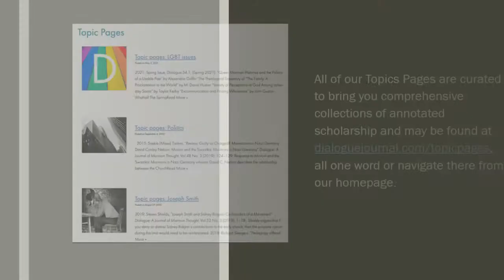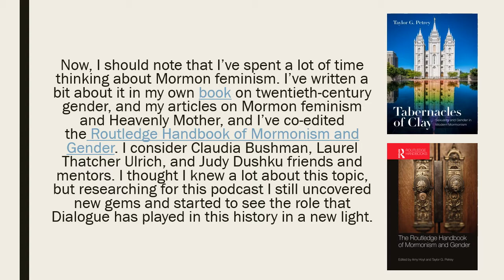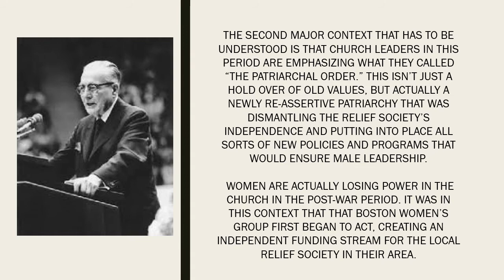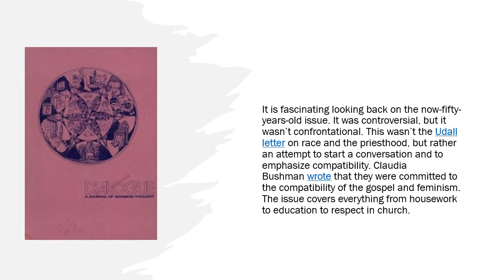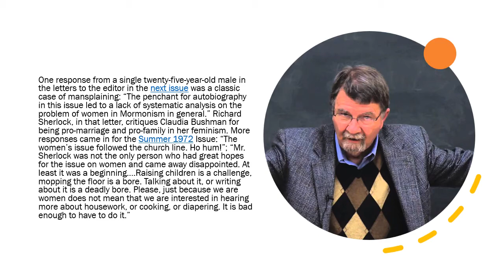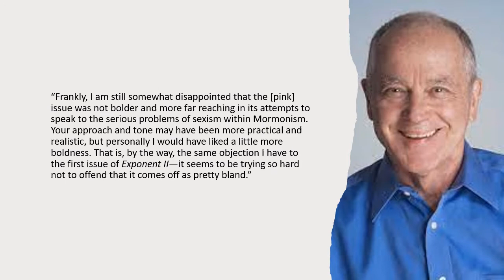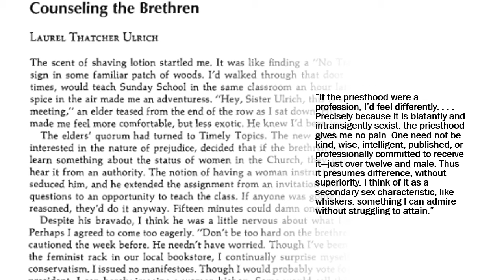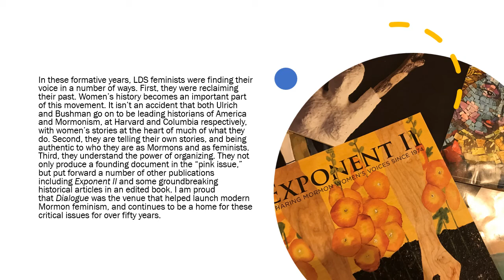Dialogue Topics: Feminism, Pt. 1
Dialogue editor Taylor Petrey shares the history of academic discourse on women's issues in the pages of Dialogue. Dialogue Topics Podcast explores key issues in the history of LDS scholarship. It is a part of the Dialogue Podcast Network.

Topic Pages
Studying a topic in Latter-day Saint theology or Mormon history? Look through out Topic Pages to discover various articles, reflections, and more written on numerous topics

Dialogue Topics Podcast
Discover the history of a certain topic in the pages of Dialogue with Dialogue editor Taylor Petrey.

Dialogue Heritage Podcast
What is Dialogue and how has it interacted with the history of The Church of Jesus Christ of Latter-day Saints and Mormonism? Dialogue editor Taylor Petrey walks us through our heritage

Dialogue Podcast Network
Need a new podcast on Mormonism? Check out the DPN to discover a new family of podcasts that centralize theology and experience through various viewpoints and discussions

Beyond the Block Podcast
Part of the Dialogue Podcast Network, Beyond the Block podcast centers the marginalized with the theological work of Black lifelong member Brother Jones and queer convert Brother Knox. Work through Come, Follow Me, with their thoughts to add to your own study